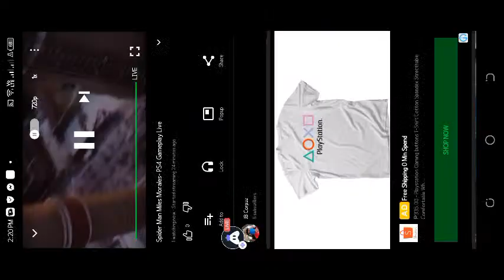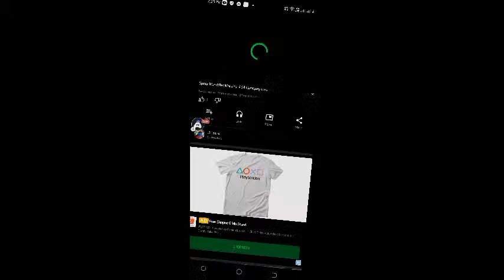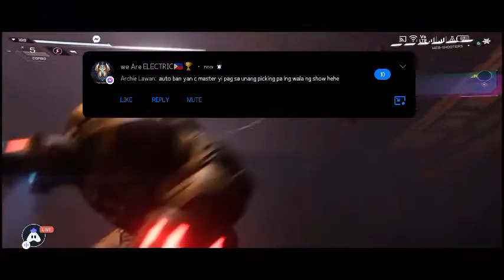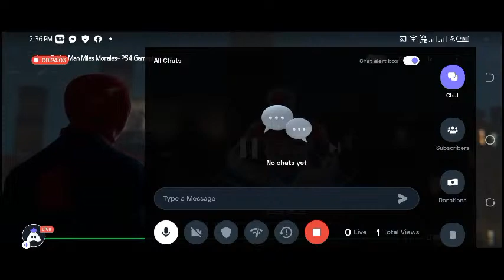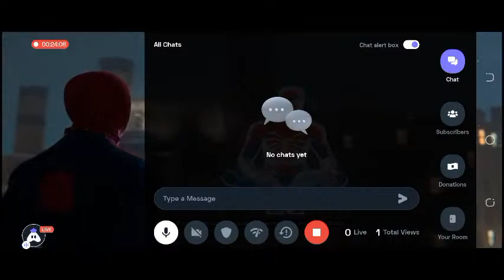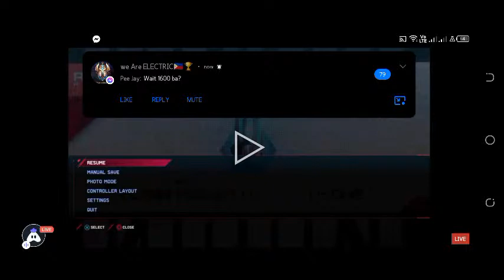Spider Man Miles Morales-Part 1 PS4 Gameplay Live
Miles Morales